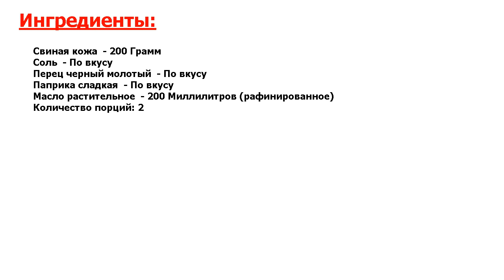★ПРОСТО БОМБА-★ ЧИПСЫ ИЗ СВИНОЙ ШКУРКИ ★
★Ошеломительно вкусно! Думаю многие пробовали и любят чипсы● Делают их обычно из картофеля, но сегодня я хочу предложить сделать не менее вкусные и бюджетные чипсы из свиной шкурки●